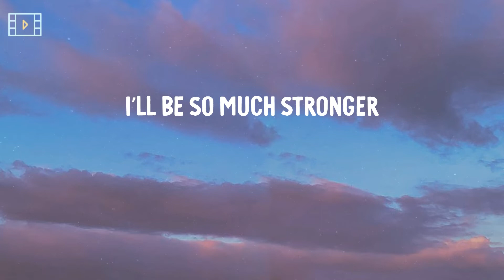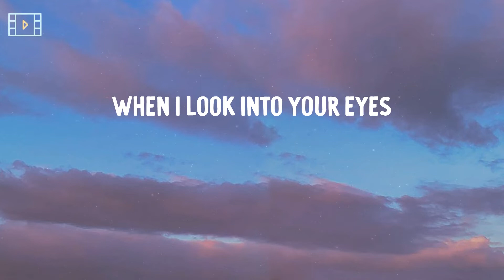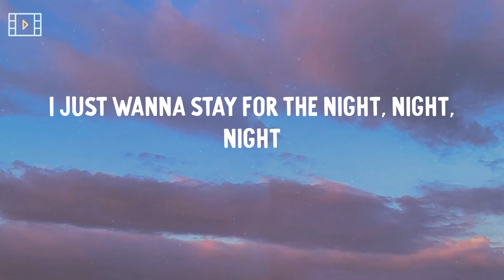THE ANXIETY - Meet Me At Our Spot (Lyric Video)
Lyrics: Meet Me At Our Spot - THE ANXIETY